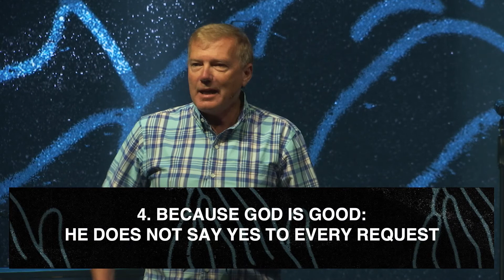40 Days Of Prayer | Strong Faith Requires Grit